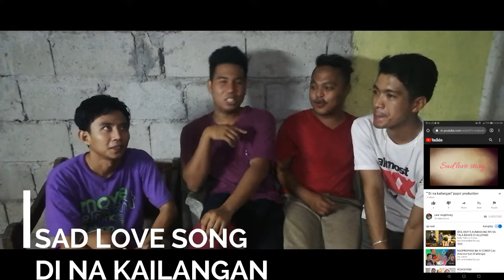firstvlog Question answer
Tamang tanong walang samaan ng loob!! 😊👌